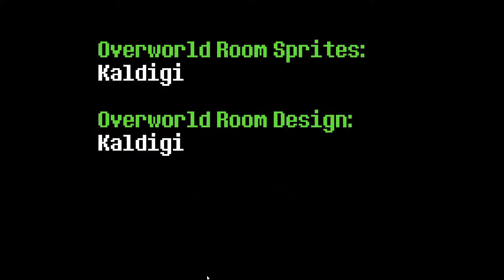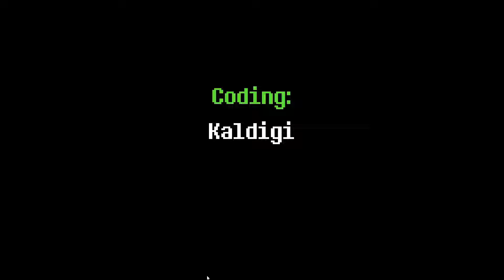TZ!Storyshift [Team Zenith] Chara Fight by NeoXZenith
00:00 - Phase 1
14:30 - Phase 2
19:45 - Epiloge
22:10 - Credits